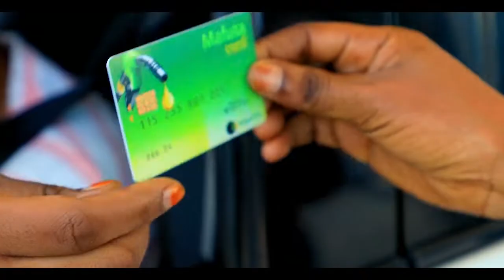UTANI WA DC KWA WAJUMBE/ SASA HIVI WAPOLE/ RHUMBA LASAKATWA